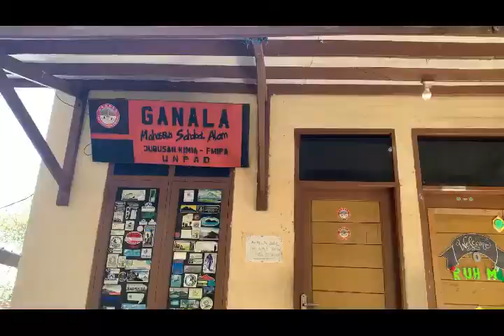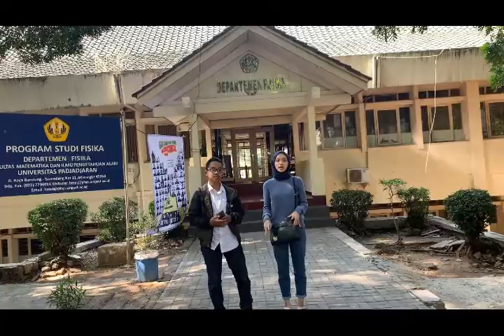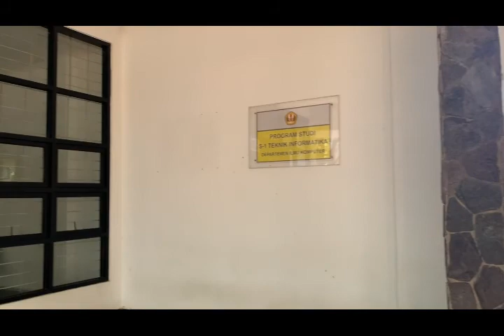Vlog MB2019 John Bardeen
John Bardeen Groups:

Almira Natha Dewanti
Andrea Nataya S
Handina Alya W
Join Valentino Tampubolon
Muhammad Ihsan Zakiya
Punoti Widyastuti
Sandi Nurhibatulloh Suherman
Satria Rahmawan
Silfa Fadillah Putri Annisa